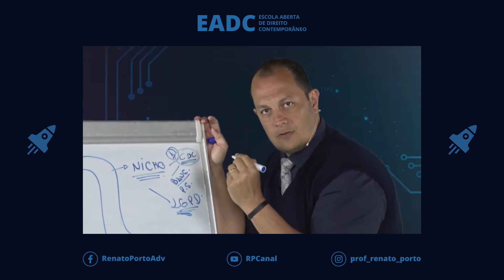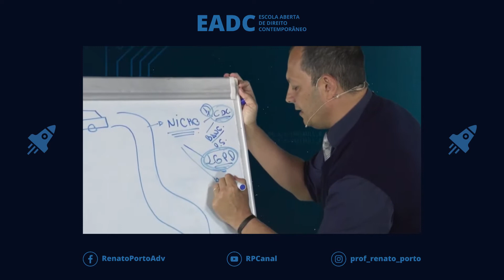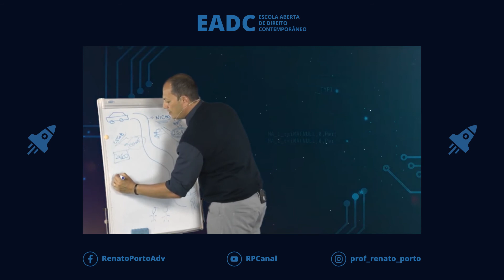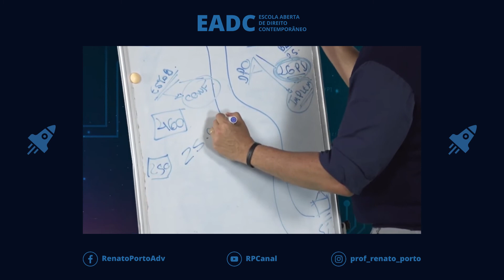Como se tornar um DPO e ter mais clientes como advogado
O DPO tem se tornado um profissional cada vez mais demandado. No entanto, a oferta de profissionais não é tão grande, pois a LGPD é muito recente no âmbito jurídico. Nesse vídeo, te conto quais aspectos você deve levar em consideração na hora de se tornar um DPO e quais são as vantagens que você tem ao investir nessa carreira.